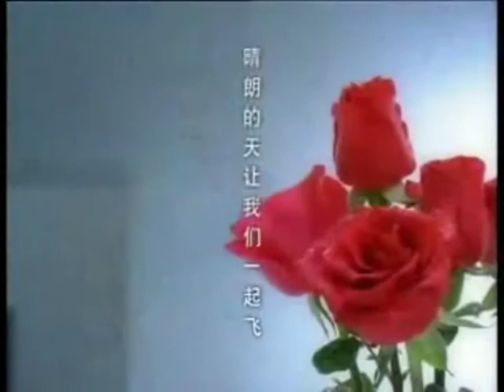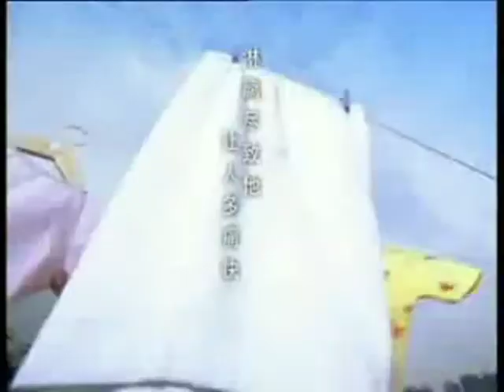Colourful Life with Amway